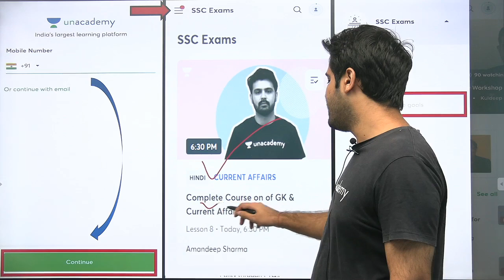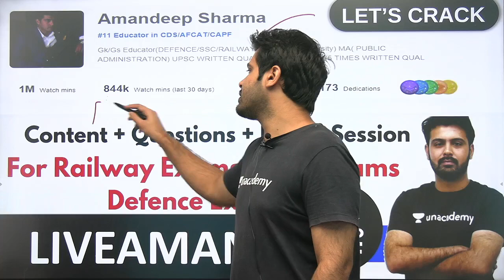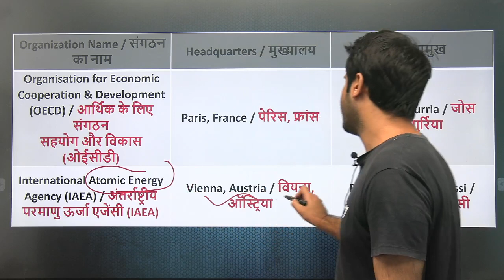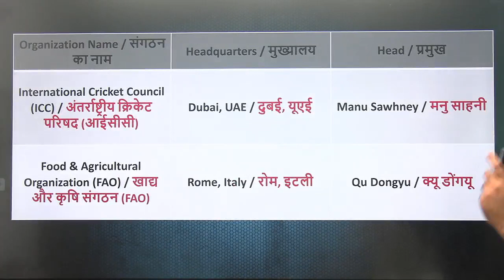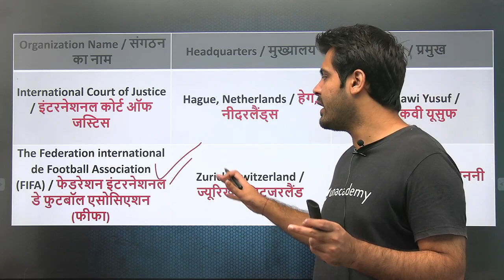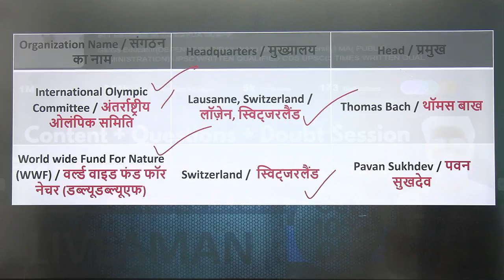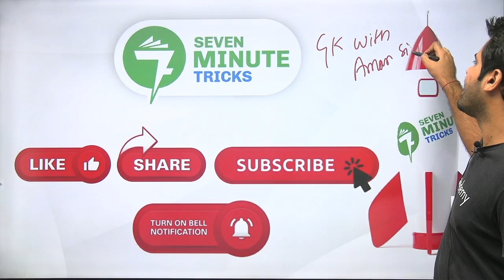7-Minute GK Tricks | प्रमुख अंतर्राष्ट्रीय संगठन (International Organization Trick) | By Aman Sharma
7-Minute GK Tricks by Aman Sharma | International Organization Tricks | प्रमुख अंतर्राष्ट्रीय संगठन | International Organizations Tricks by Aman Sir

7-Minute Tricks is a part of the Unacademy Group.

1. One Subscription, Unlimited Access
2. Learn from your favorite teacher
3. Real time interaction with teacher
4. You can ask doubts in live class
5. Limited students
6. Download the videos & watch offline